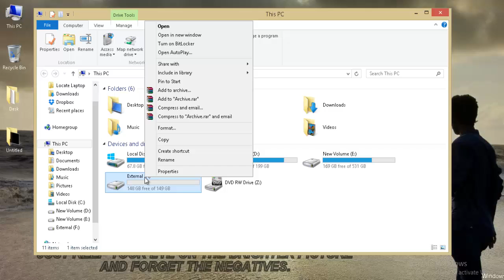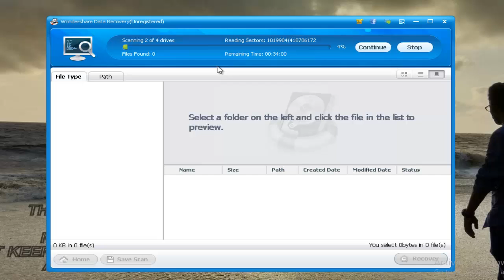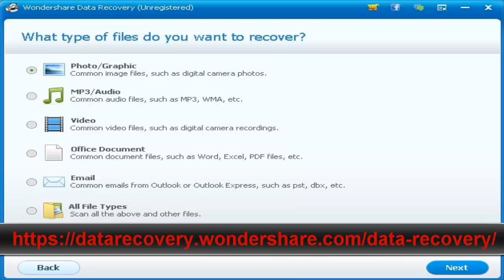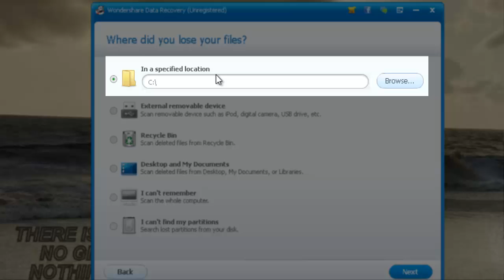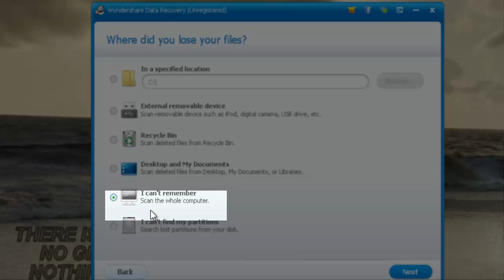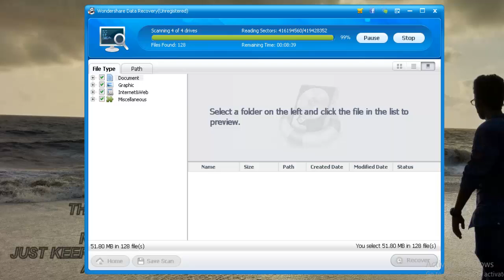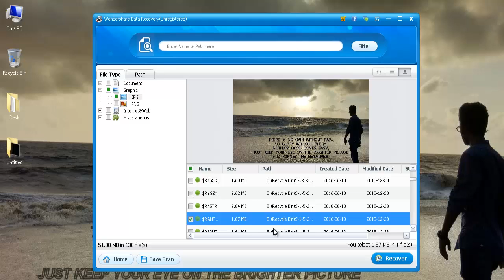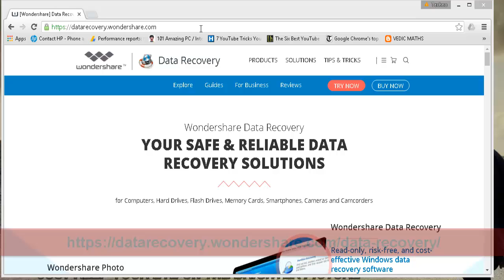Most Reliable Way to Recover Lost/Accidental Deleted Data | Wondershare Data Recovery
Wondershare Data Recovery is the most reliable, risk-free, cost efficient and safe recovery solution for your lost or accidentally deleted data.

You can download the software and purchase the license from following URL

It can easily recover the data from your computer's Hard Drives, Flash Drives, Memory Cards, Smartphones, Cameras and Camcorders.

This software is available for both Windows and MAC operating system. It recovers over 500 file formatsincluding Documents, Photots, emails, Videos etc.

It recovers the data lost in one of the below mentioned Data Loss Scenarios.
Accidental Deletion.
Formatting
Improper Operation